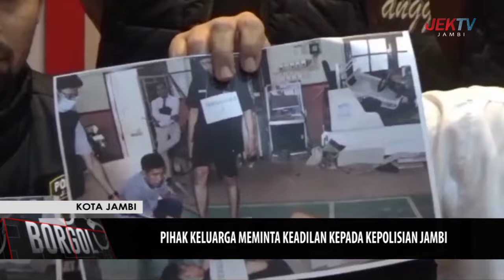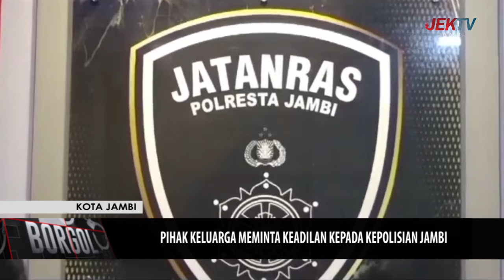TERBARING KOMA, PIHAK KELUARGA MEMINTA KEADILAN KEPADA KEPOLISIAN JAMBI